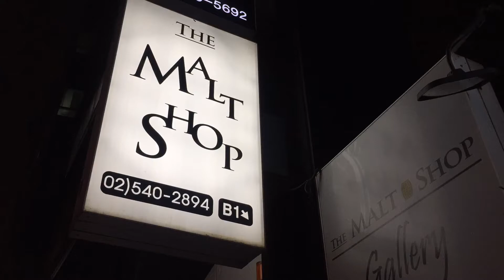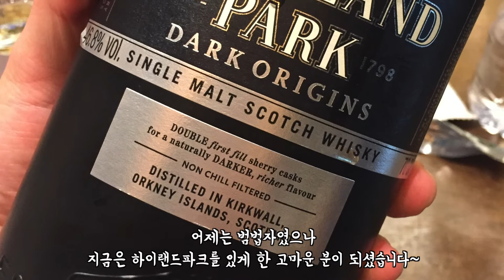스코틀랜드 땅끝에서 온 위스키: 하이랜드 파크 시음회 Highland Park Whisky Tasting @더몰트샵 | Sooljjan 술짠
하이랜드 파크 위스키 시음회 다녀왔어요.
스코틀랜드 최북단에서 만드는 위스키입니다. (에덴버러에서도 꽤 머네요. 위스키 투어 가고 싶다!!  ) 바이킹과 강한 남자 이미지를 표방하는데 로고는 바이킹의 방패를 모티브로 따왔다고 하더군요. 시음주 중에 하나였던 최근에 출시된 '발키리'는 북유럽 신화에 등장하는 여전사. 하이랜드 파크를 마실 때 노르딕 신화를 꿰차고 있다면 더욱 맛나게 마실 듯요. ㅎ

맛도 맛이지만 이야기가 있는 술은 매력적이지요.
다크오리진스는 나쁜 남자의 매력이 폴폴폴~~